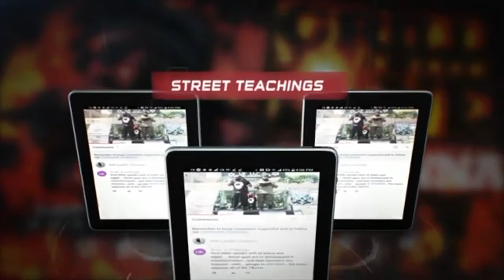Everything You THINK You Know About GOD Is A Lie!!! - ISUPK